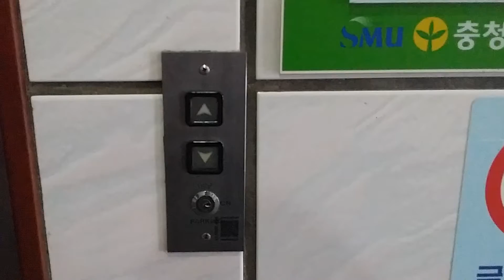대전 충청남도새마을회관(태산빌딩) 왼쪽호기 중앙엘리베이터 교체(대차)전 탑사기(2015년 7월 촬영)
대전지하철 1호선 용문역 4번출입구로 나오자마자 바로 보이는 빌딩이며, 왼쪽 8인승호기랑 오른쪽 17인승호기로 총 2대의 엘리베이터가 있는데 전부 독립운행합니다.

2대 모두 1993년식 중앙엘리베이터 VVAC(60m/min)였으나 오른쪽호기는 2015년 11월에 삼일엘텍 SCN4EKZi(SICON4000)으로 리모델링되었고{물론 문짝 세이프티슈도 센서방식(멀티빔)으로 교체되었습니다.} 왼쪽호기는 2017년 4월 이후로 현대엘리베이터 WBLX1으로 교체(대차)가 되었으며, 왼쪽호기 교체후 것도 전층 외부문짝에 문틀 안쪽 길쭉한고무가 양쪽 문짝에 모두 붙여진 방식으로 알고있습니다.

이 건물의 주차는 용문역 3번출입구 옆쪽 주차장출입구 내부로 들어와서 관리인 안내를 받고 기계식주차설비를 사용합니다.

1993 Joongang Traction Elevator(before replacement) at Chungnam Saemaeul Hall Building, Daejeon, South Korea.